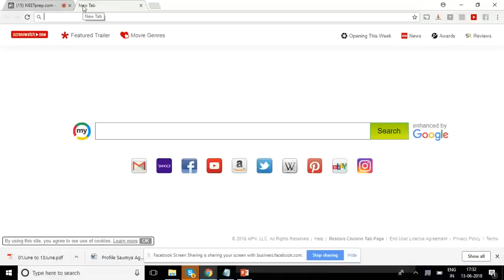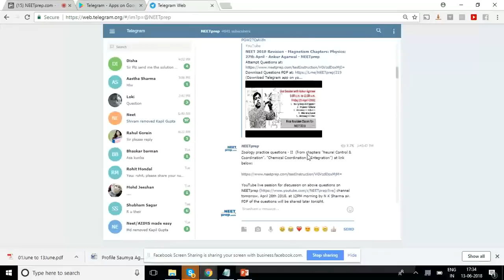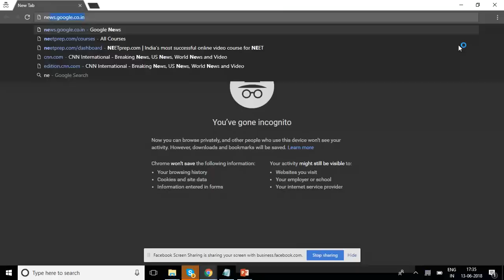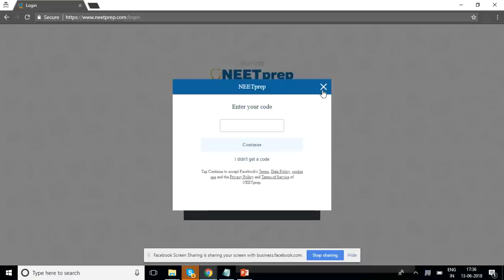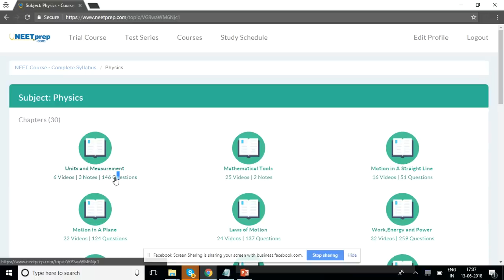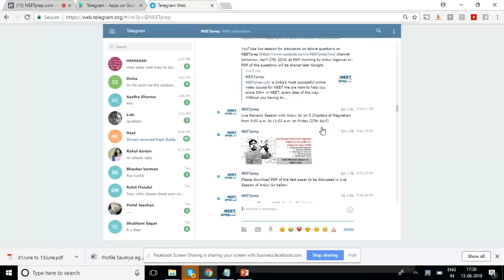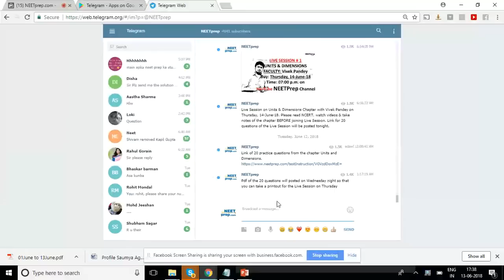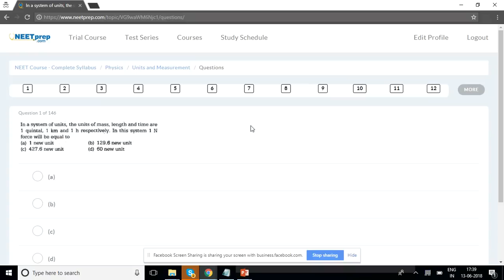Video on How to Practice Questions on Telegram & NEETPrep Platform?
Please come prepared for Live Session on Units & Dimensions tomorrow, Thursday at 7:00 p.m. on this channel of NEETPrep